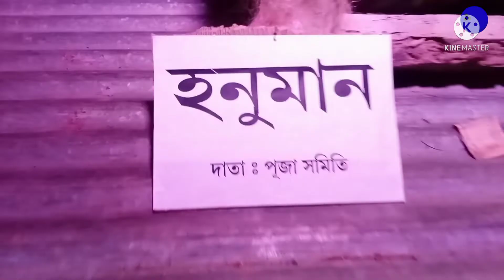Assames .B k vlog .Balijana raaj puja.video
B k blog .Balijana raaj puja assames vlog .Assames vlog  B k vlog

apnak jdi vl lage lik krib assamese vlogger